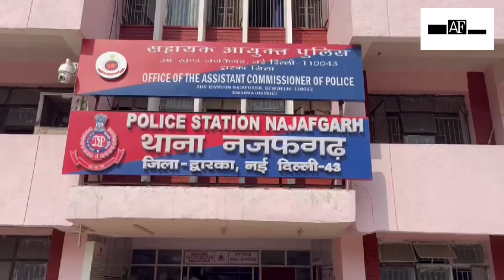Nakli Gaddi Gang busted by Delhi Police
Delhi Police busted Nakli Gaddi Gang and arrested two accused namely, Gyasi Kashyap and Laxman. The gang used to target senior citizens and women and cheat their cash. Recently, the Police received a complaint, that one person had withdrawn Rs 30,000/- from his bank account. Suddenly, three unknown persons came and approached him by showing a bundle of Indian currency notes wrapped in a handkerchief with five hundred rupee notes inside. They wanted to deposit their Rs 2 lakh in the bank, and sought help from the complainant. Then they told the complainant to keep that money safe with him and give them some money so that they can go to their native village in Bihar. They fooled the complainant and took Rs 30,000/- from him by showing two fake Gaddi.